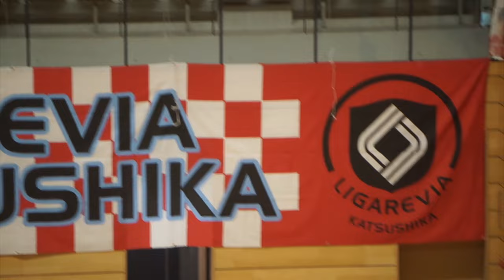【エスポラーダvs葛飾】最後まで諦めない熱い戦い リガーレヴィア葛飾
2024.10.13 エスポラーダ北海道vsリガーレヴィア葛飾
ようこそ北海道へ ようこそ札幌へ
最後まで諦めない熱い戦い リガーレヴィア葛飾